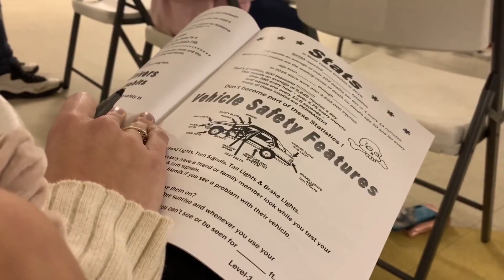Defensive Driving School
CBS 42 DIGITAL